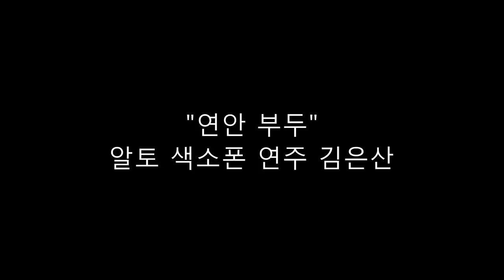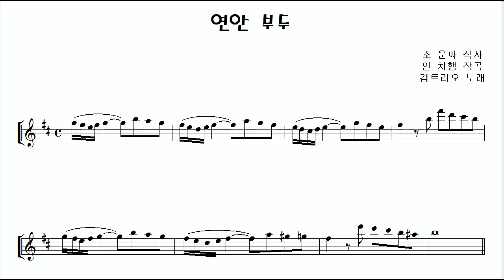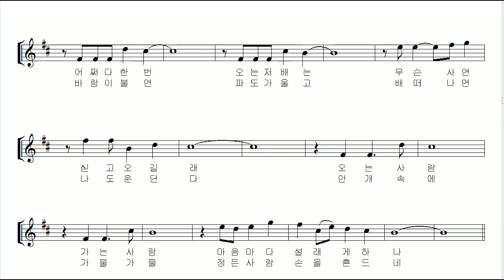"연안 부두" 알토 색소폰 연주 김은산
며칠전 연주했던 "부산 갈매기"에 이어 오늘은 "연안부두"를 녹음해보았습니다.

김파, 김단, 김선 3남매로 구성된 가족 밴드 김 트리오가 1979년 발표한 데뷔 음반의 타이틀 곡 "연안부두"는 발매 3개월 만에 5만 장이 넘게 팔리는 힛트곡이 되었다고합니다.

젊은이들 사이에서는 이 노래가 스포츠 응원에 사용되는 응원가로 더욱 유명합니다. 가사 자체는 스포츠와는 전혀 상관이 없지만, 인천광역시를 배경으로 지어진 신나는 노래이기에 1985년 삼미 슈퍼스타즈 - 청보 핀토스- 태평양 돌핀스-현대 유니콘스를 거쳐 현재의 SK 와이번스까지 인천광역시 일대를 연고로 하는 프로야구 팀들은 물론 인천고, 제물포고, 인하대 등 인천의 학생 스포츠팀들까지 오랫동안 응원가로 사용하며 세대를 뛰어넘는 유명세를 자랑하게 되었습니다.